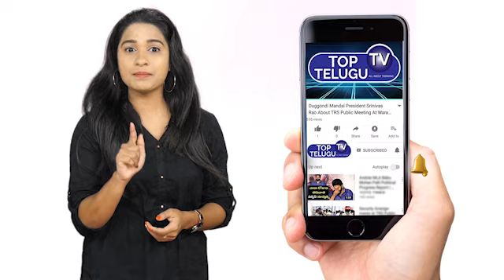మధ్యం బాటిళ్ళతో సిక్స్ ప్యాక్ బాడీ.. Man Hides Liquor Bottles Inside | Shocking Video By Police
మధ్యం బాటిళ్ళతో సిక్స్ ప్యాక్ బాడీ.. Man Hides Liquor Bottles Inside | Shocking Video By Police | Top Telugu TV